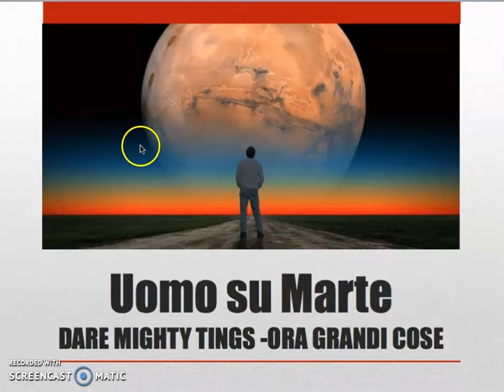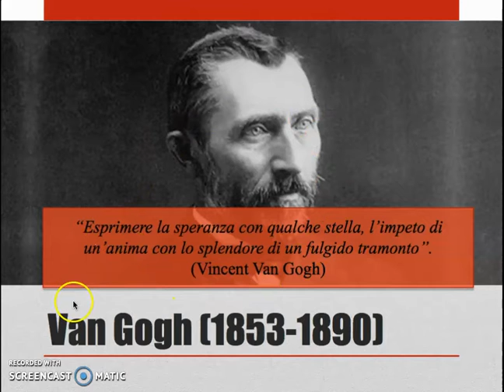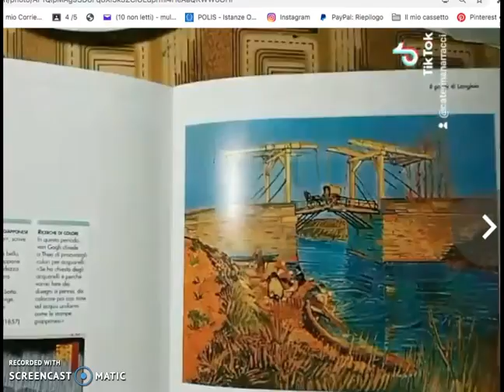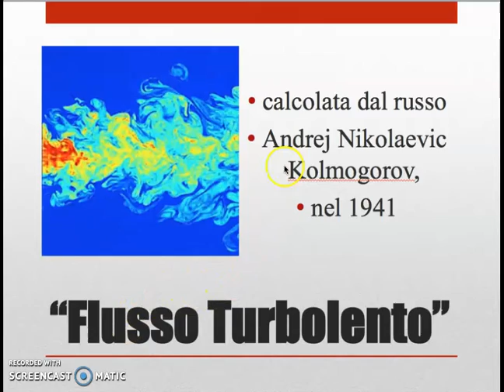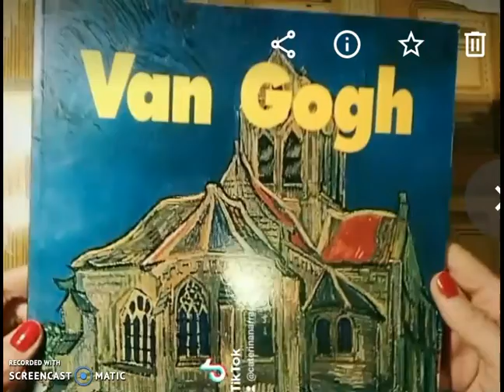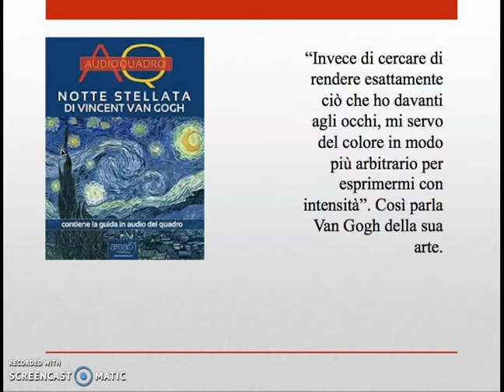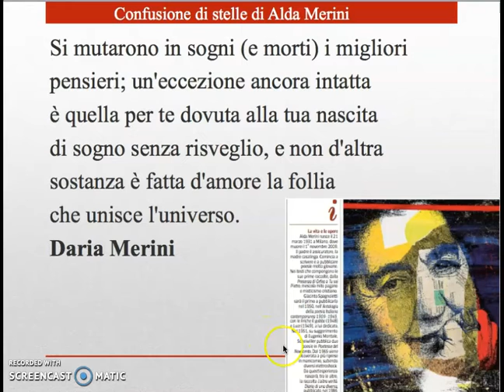E se non ci fossero le stelle? VINCENT VAN GOGH, tra Arte e Scienza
00:00 “Guardiamo le stelle con Van Gogh”
03:00 Van Gogh e la casa gialla
05: 00 Van Gogh tra arte e scienza
06:30 Vincent Van Gogh e il pianeta rosso Marte

Non avremmo avuto scrittori, musicisti, artisti da sempre ispirati dalle Stelle. Tra Arte e Scienza. Il sogno di abitare su Marte.

“Guardiamo le stelle con Van Gogh” è il titolo del video di oggi. Provate ad immaginare l’opera “La Notte stellata” dell’artista olandese senza le stelle.
La nostra avventura, come avete capito, inizia osservando quest’opera per poi, fare un piccolo viaggio nella scienza.
Addirittura su Marte! DARE MIGHTY TINGS.
Quando Van Gogh decide di essere internato nel monastero di Saint Paul de Mausole ha alle spalle uno degli episodi più devastanti della sua vita: l'amputazione del lobo dell’orecchio sinistro. Era avvenuta dopo un litigio con il pittore Paul Gauguin, suo amico, con il quale visse per un certo periodo nella Casa Gialla.
Un evento inquietante forse non ancora del tutto chiaro, ma riportato in alcuni libri e rappresentato in diversi nei film.

L’artista nelle lettere al fratello Theo ci aiuta ad avvicinarci al suo lavoro.
Tra le tante opere, però, la più sorprendente è “La notte stellata” con le sue straordinarie pennellate circolari, l'intensità e il contrasto dei colori sembrano dare un’energia al dipinto.  Nelle sue opere le tinte si accendono, le pennellate si trasformano in solchi di colore che divampano sulla tela come lingue di fuoco che vanno, non a caso, verso l’alto.
Non solo: senza saperlo, Van Gogh, secondo alcuni ricercatori che hanno analizzato il quadro in maniera scientifica, avrebbe espresso un vero e proprio principio della fisica, scoperto solo cinquant'anni più tardi. La disposizione di luci e colori sulla tela non sarebbe casuale ma si avvicinerebbe in maniera sorprendente alla formula matematica del cosiddetto "flusso turbolento", calcolata dal russo Andrej Nikolaevic Kolmogorov, nel 1941. Gli stessi ricercatori hanno affermato che questa somiglianza è riscontrabile nella storia dell'arte solo nei quadri di Van Gogh, dipinti nei periodi in cui il pittore soffriva di disturbi mentali. Tutto sembra in movimento.
La posizione dei corpi celesti corrisponde a quella che realmente si osserva nel cielo di Saint-Rémy a inizio giugno. “La notte stellata” mi fa vivere il sogno di abitare su Marte. Mi sono lasciata trasportare dalle magnifiche e attuali immagini che sta inviando dal Pianeta Rosso, il robot Perseverance, il quale alimenta le speranze di andare vivere, un giorno, sul nostro “gemello”. Un’utopia che coltiviamo fin dal secolo scorso. E che oggi supera i confini tra fantascienza e scienza.
Le missioni marziane hanno influenzato l’immaginario fantascientifico, stimolando la scienza a cercare sempre di più e sempre oltre. Ora, grazie a Perseverance, alcune domande avranno una risposta: c’è mai stata vita su Marte o ci potrà essere in futuro? Potremo andare a vivere tutti su Marte!
Ora, prima di tornare a parlare dell’ispirazione di van Gogh, vorrei concludere il concetto di “uomo su Marte”. Perché ci crediamo. Crediamo nei progetti che alimentano il sogno di andare su Marte per ricreare un mondo migliore: quello che oggi sulla Terra siamo FORSE incapaci di sognare. Crediamo che sia fattibile coltivare la speranza sulla possibilità di risolvere problemi come i cambiamenti climatici o le pandemie.
 L’arte ispira la scienza e la scienza ispira l’arte, come nel film

“Ho sognato di te
come si sogna della rosa e del vento”.
 (Alda Merini)

Ciao a domenica prossima